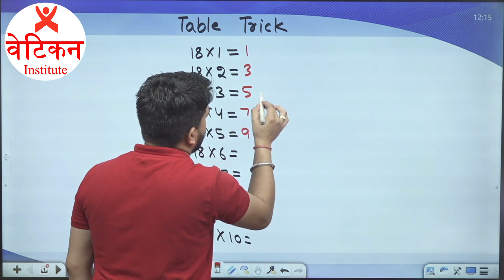Table Trick in 5G speed Capsule - 5 || Anil Poonia Sir || Vatican Institute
Welcome to VATICAN

Vatican Highlights:-